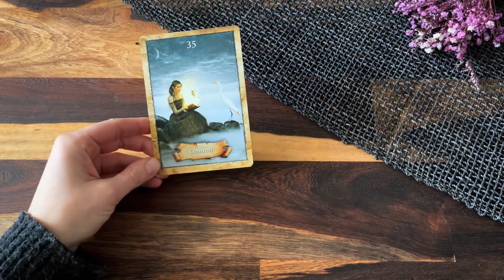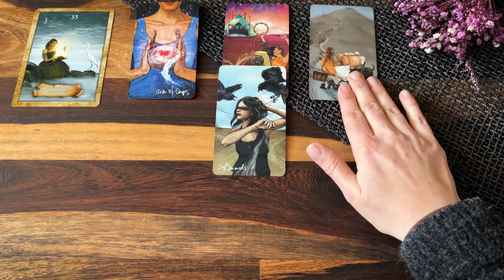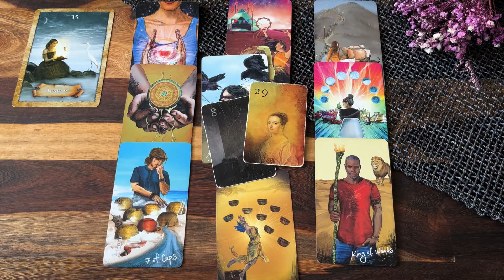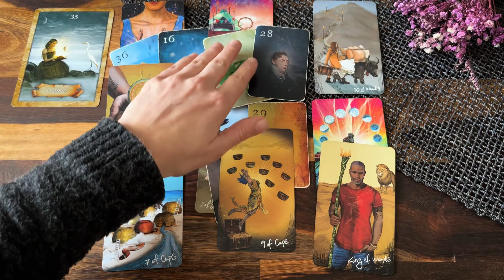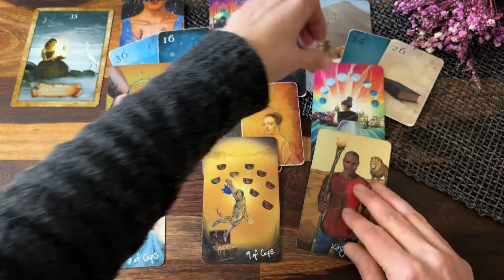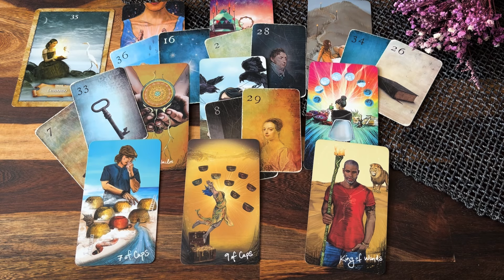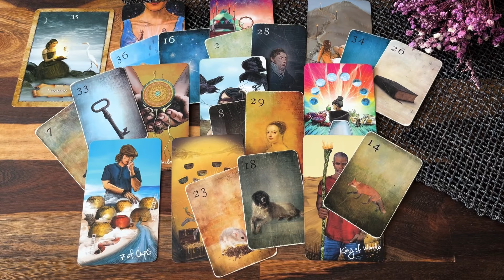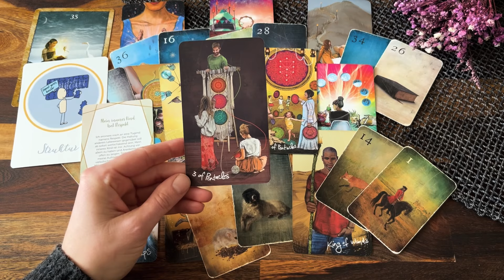Krebs Liebe Februar | März: Tiefes Einlassen❤️❤️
Lieber Krebs,

dieses Liebesorakel zeigt auf, was für dich im Februar/März Thema in der Liebe ist💖 Schau, ob es dich berührt - dann ist es deins💝

Alles Liebe!

Nina

Mondnacht Lenormand
The Map - Weisheitskarten der Seele
Aspekte Kartenset
Heile dein inneres Kind